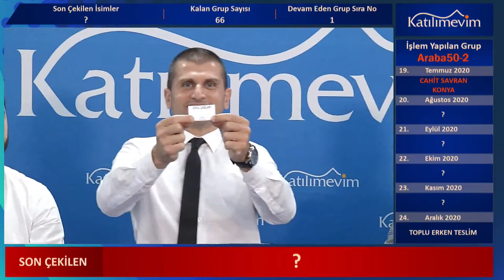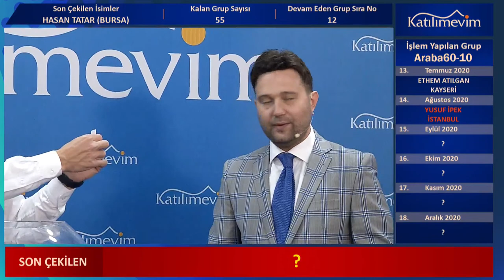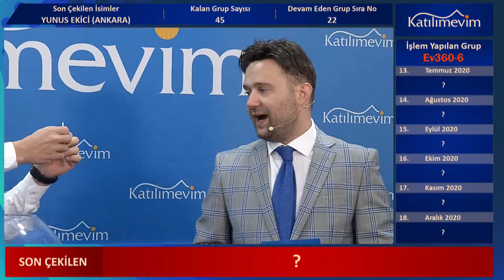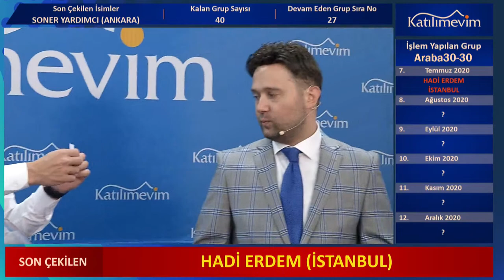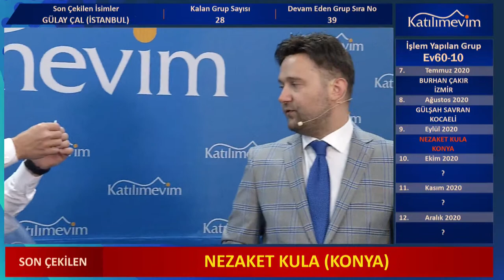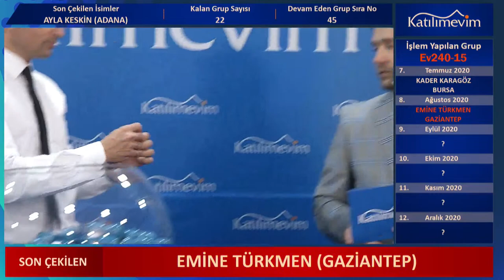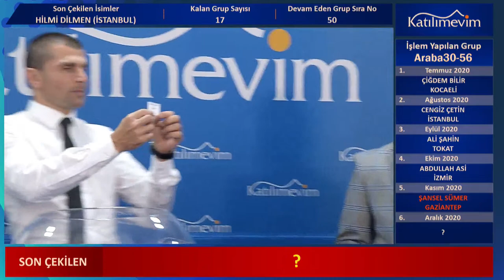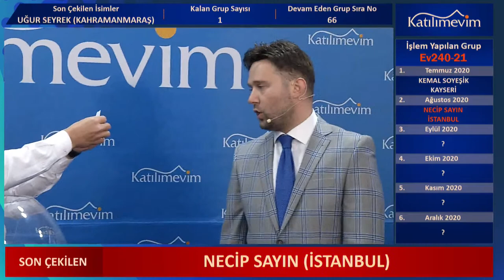TEMMUZ 2020 SIRA BELİRLEME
KATILIMEVİM TEMMUZ  2020 SIRA BELİRLEME